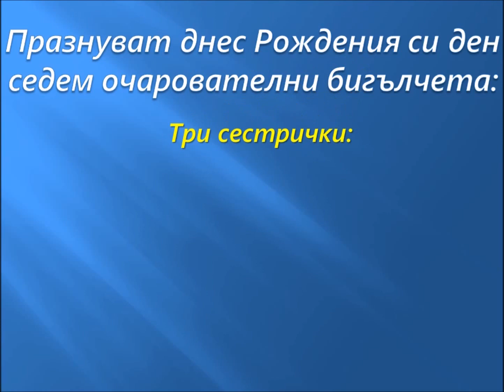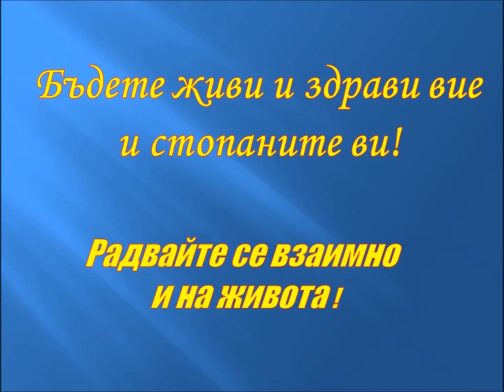HAPPY BIRTHDAY 7 BEAGLES 08 06 2016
This video is a greeting for birthdays 7 beagles and was invented as with love from me. It is not designed for commercial use or purposes, but only for fun and entertainment and their owners from group members Facebook I LOVE Beagle (Аз обичам бигъл).